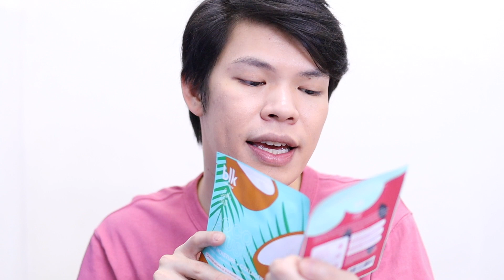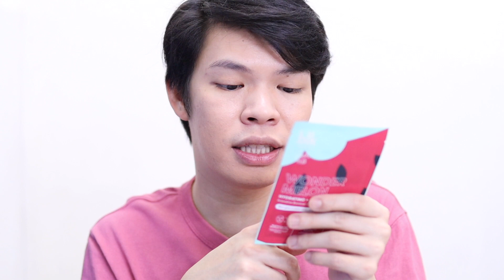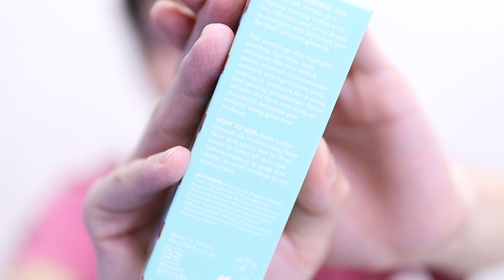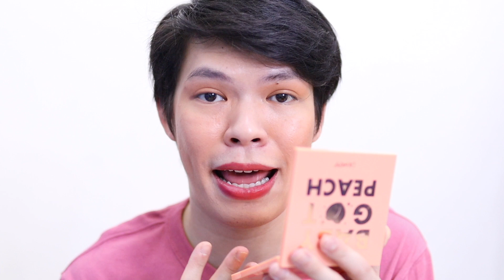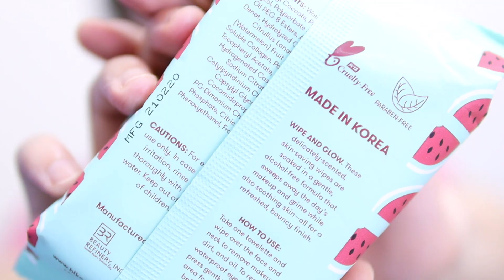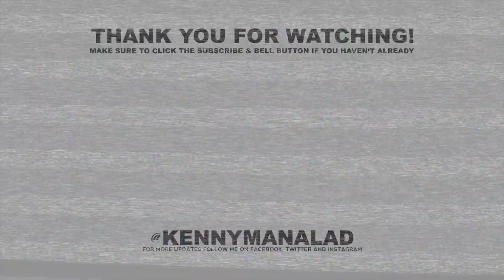MAGANDA BA TALAGA?!!! BLK FRESH REVIEW & SWATCHES | Kenny Manalad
Hello guys! In today's video I will be sharing with you my BLK COSMETICS FRESH COLLECTION REVIEW, SWATCHES and DEMO. Enjoy watching!

/// PRODUCTS MENTIONED
(JUST CLICK THE LINK TO PURCHASE AT LAZADA)